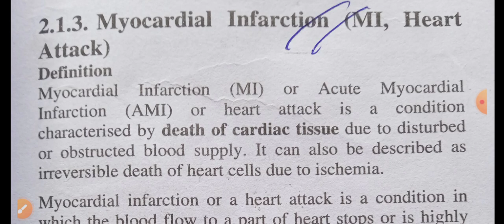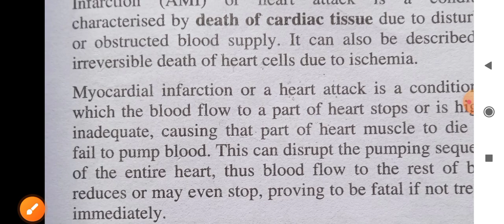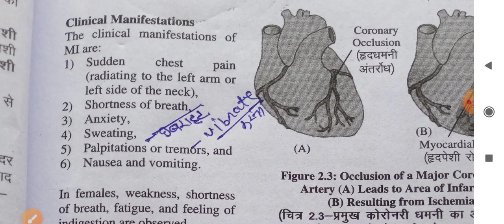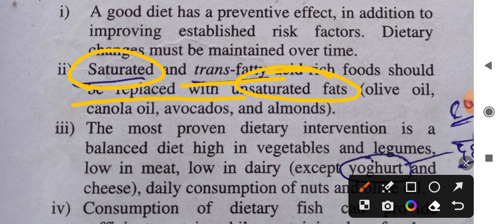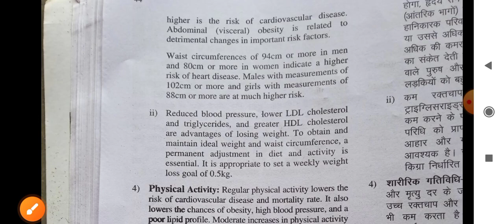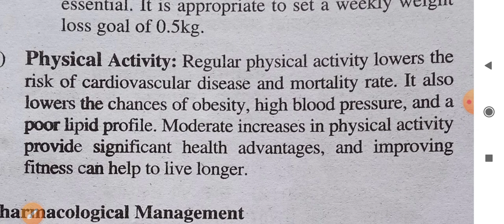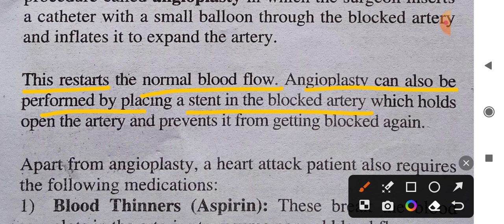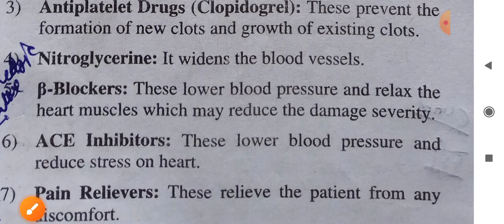MI (Miocardial Infarction)// Heart 💓 attack// introduction//causes//treatment.